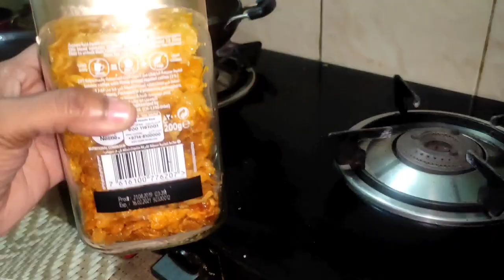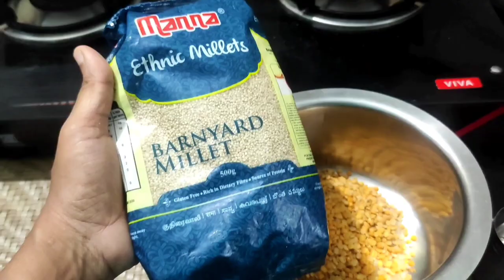வாரம் முழுசா நிம்மதியா கிச்சன் வேலை பாக்க ஞாயிறு வந்தா இப்படிலாம் செஞ்சு வச்சிகோங்க